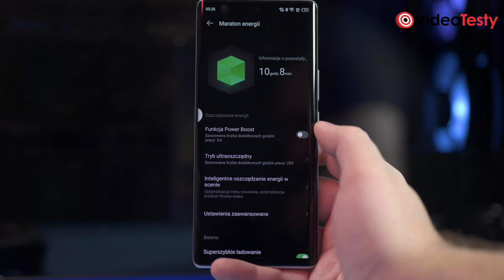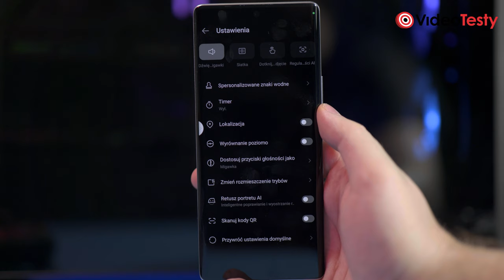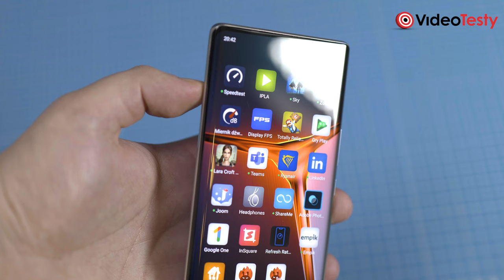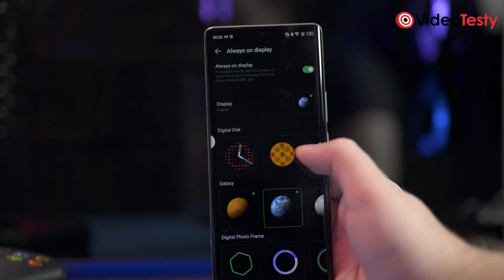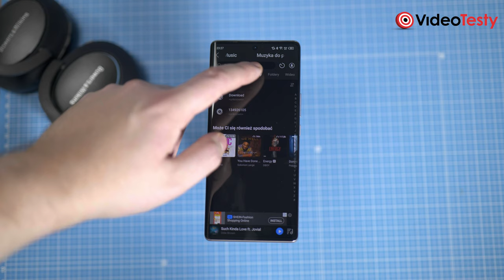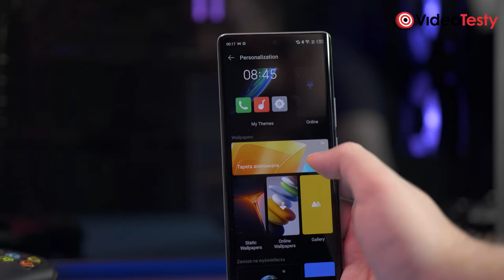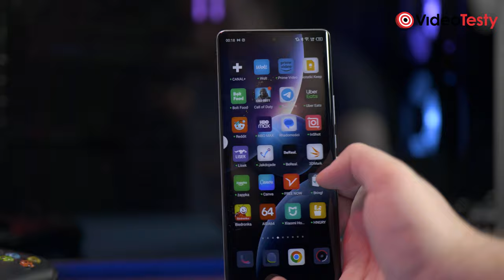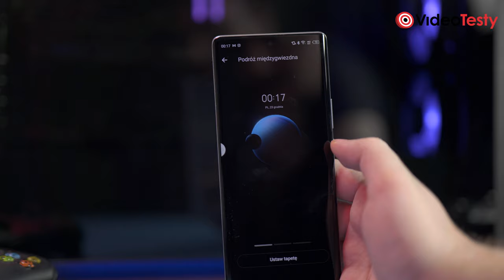A MIAŁO BYĆ TAK PIĘKNIE... 🤷‍♂️ Recenzja Infinix Zero Ultra z ładowaniem 180W!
Recenzja Infinix Zero ultra czyli jaka jest prawda o telefonie, który ma rekordowo szybkie ładowanie? 180W to nie wszystko. Czy producent postarał się o resztę?

00:00 Wstęp
00:40 Rekordowo szybkie ładowanie i czas pracy na jednym ładowaniu... już nie rekordowy
01:56 Rekordowa rozdzielczość aparatów... ale co z jakością zdjęć?
06:22 Jakość video z Infinix Zero Ultra
07:08 Unikalne wykończenie Infinix Zero Ultra, ale co z trwałością obudowy?
09:10 Ekran w Infinix Zero Ultra i niespodziewany problem
10:38 Dźwięk i wibracje w Infinix Zero Ultra oraz aplikacja muzyki
11:30 Wydajność Infinix Zero Ultra w grach i na co dzień
12:45 Nakładka XOS - personalizacja, dodatkowe ustawienia, wygląd nakładki
17:24 Moduły łączności i dodatkowe rozwiązanie
18:31 Podsumowanie testu Infinix Zero Ultra

Sprzęt do testów dostarczył polski przedstawiciel marki Infinix. Nie miał on wpływu na treść recenzji. Podane linki są afiliacyjne. Klikając w nie wspierasz naszą twórczość. Dziękujemy

Ekipa
VideoTesty.pl